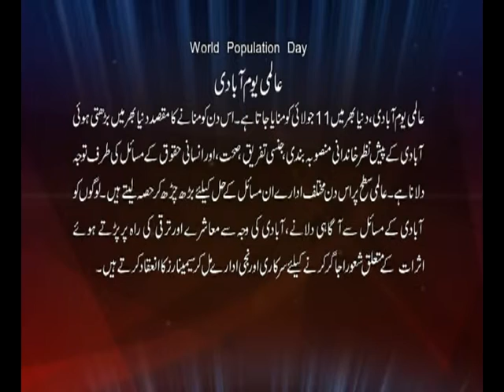11 July World Population Day